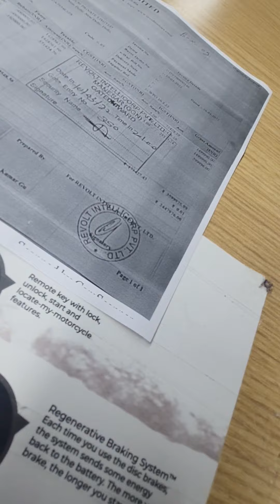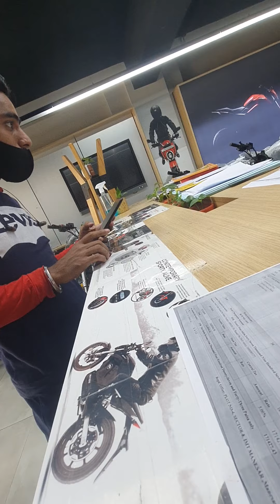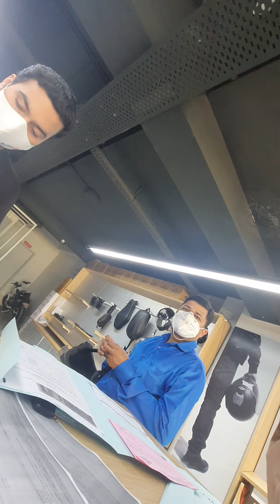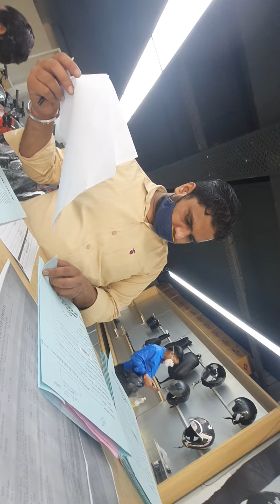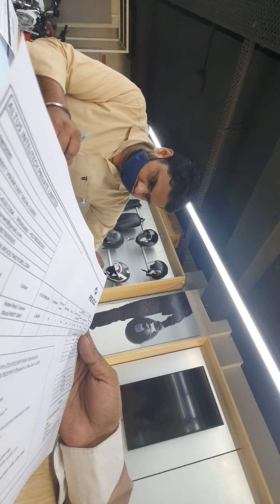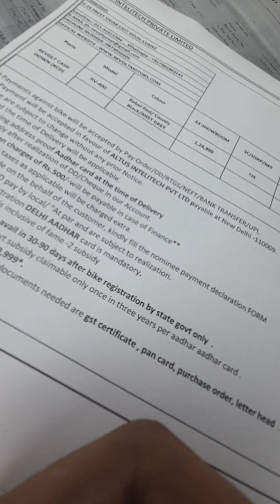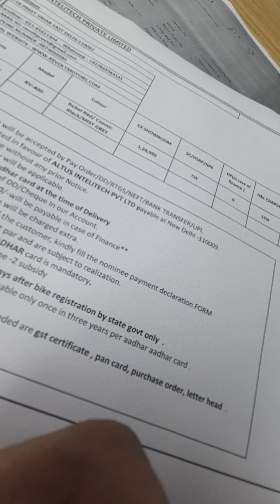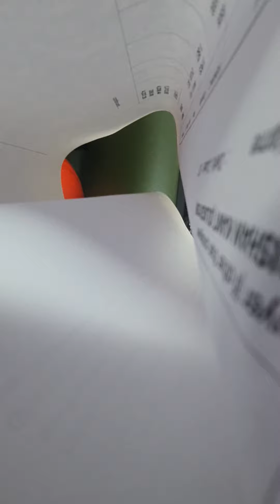Revolt Showroom - Preet Vihar (Laxmi Nagar) Delhi 2k22